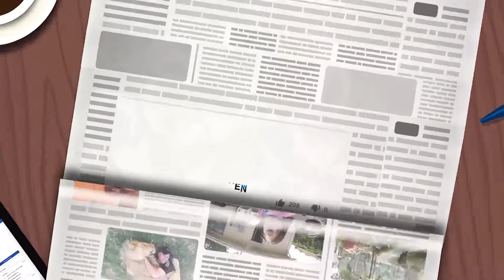Böse Überraschung! Peinliche Discounter Panne bei Aldi! ooweevCV90